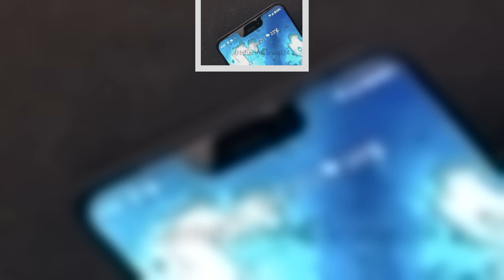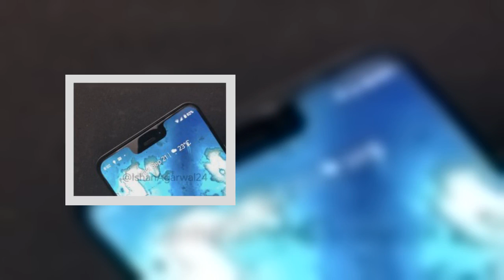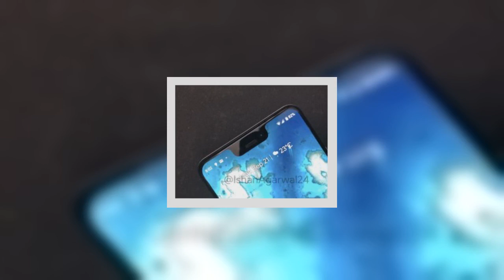Google Pixel 3 et Pixel 3 XL : voici comment fonctionnera leur appareil photo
Les Google Pixel 3 et Pixel 3 XL n’ont plus vraiment de secret pour nous en termes de design.Pour leur fonctionnement, nous avons le droit aujourd’hui à plus d’informations concernant l’appareil photo qu’ils utiliseront.Si la rumeur s’emballant sur YouTube veut que Google ait réalisé un coup d’éclat en organisant la fuite de faux Google Pixel 3 et Pixel 3 XL sur le marché noir, ce qui est plus qu’improbable, les preuves s’entassent pour nous indiquer qu’ils sont bien réels.Après avoir vu les Pixel 3 et Pixel 3 XL en photos comme en vidéos, le célèbre leaker Evan Blass nous a même fourni ce week-end les rendus ci-dessus du téléphone, confirmant une dernière fois leur design (et donc la fameuse encoche).Au-delà de cela, des informations plus précises et bienvenues nous arrivent concernant la photo.Ishan Agarwal sur Twitter a en effet fourni de nouvelles photos du Google Pixel 3 XL d’une source fiable selon lui.On peut y voir l’appareil sous tous les angles, avec une petite subtilité : le bouton de verrouillage est coloré en vert, contre orange sur d’autres fuites.Là encore, ces photos ne nous apprennent pas grand-chose et servent surtout à confirmer le design final du téléphone.Le plus intéressant est ailleurs…  En prime de ces photos, l’homme nous a indiqué la configuration du double capteur photo avant, qui devrait être la même sur les deux modèles.Le capteur principal serait un 8 mégapixels, comme vu précédemment, avec autofocus et un objectif ouvrant en f/1.8.Le second capteur serait lui un « ultra grand-angle » à focus fixe avec un objectif ouvrant en f/2.2.Enfin, nous pouvons également voir l’interface de l’application photo, qui serait mise à jour pour l’occasion.Auparavant plutôt sobre, celle-ci s’équiperait elle aussi d’un carrousel afin de sélectionner l’option voulue comme c’est souvent le cas sur les autres interfaces constructeurs.Voilà de quoi patienter encore un peu avant la présentation officielle des deux téléphones prévue le 9 octobre prochain, dont on pourra enfin profiter en France.C’est peut-être sur la photo qu’ils ont le plus à faire : l’iPhone XS ne dépassant pas la qualité du Google Pixel 2, on espère des merveilles pour ces futurs appareils.